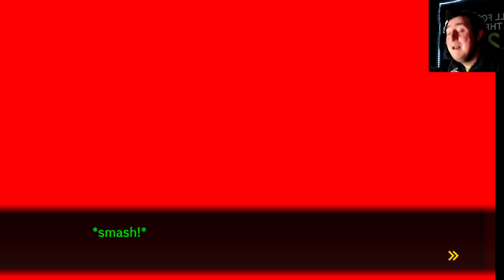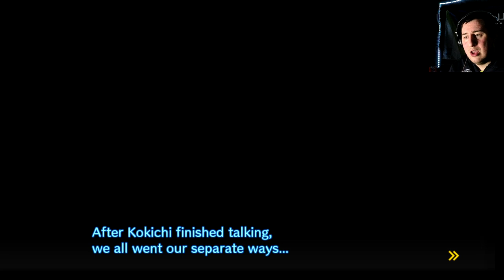FIRST BLOOD PERK!! Danganronpa V3 Killing Harmony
In the Newest episode of Danganronpa V3 Killing Harmony Monokuma goes through and lets us know that we are actually going to have to deal with the "First Blood Perk" and you are gonna wanna know what this powerful clause does